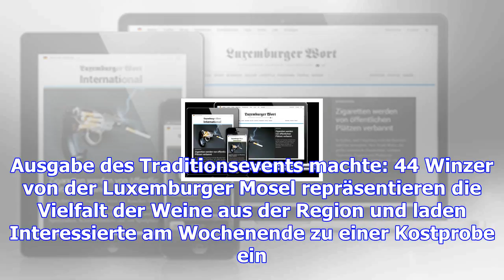„fête des vins et crémants“: edle tropfen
(NW) - Unter den Gästen des ersten Tages war auch Landwirtschaftsminister Fernand Etgen, der sich vo...